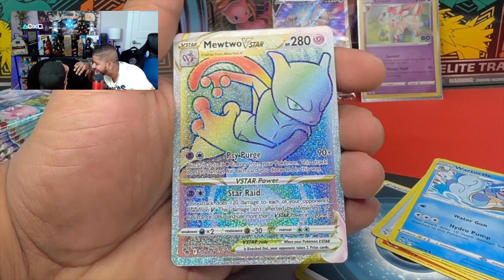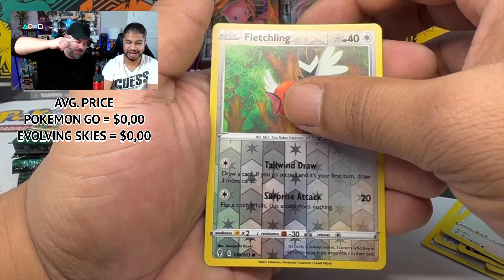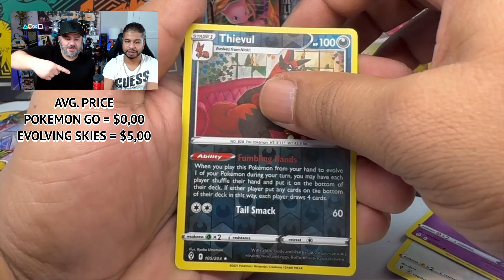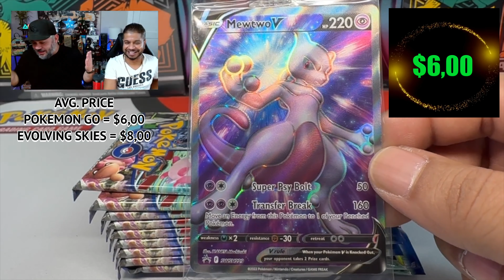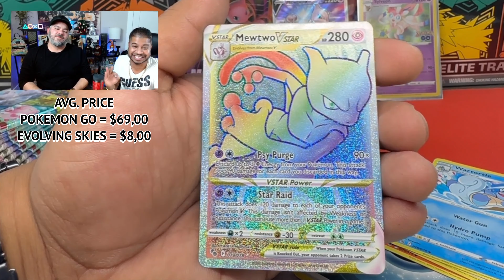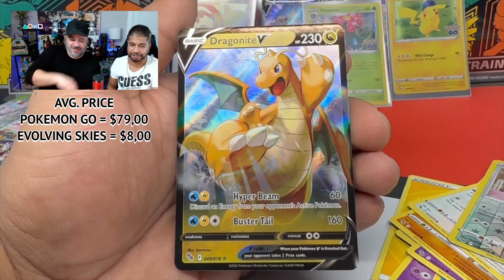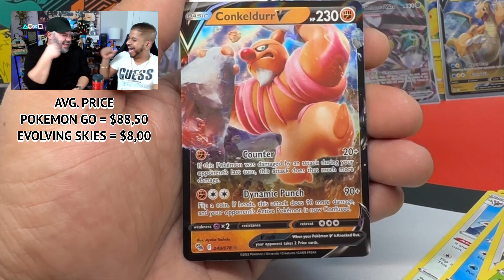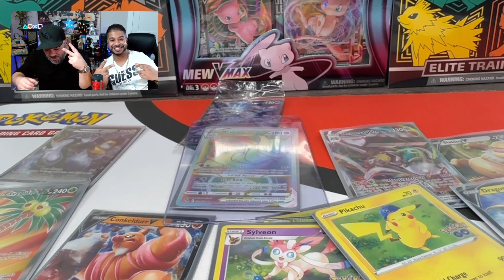Can We Pull The Best Card From The Pokemon Go ETB In This Battle ???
In this Pokemon ETB battle card opening we opened a Pokemon Go &  an Evolving Skies Elite Trainer box. One of them is actually good! Inside this Pokemon Go box we opened, you'll find one of the coolest full art promo cards, the best card in the set and a ton more.

🛒 What you need to become a PokePop Bros Collector 👇👇👇
► Card Sleeves
► Top Loaders & Card Sleeves
► Magnetic Trading Card Protector (Pack of 5)
► Card Holder Base Stand
► Charizard Trading Card Binder
► Pikachu Trading Card Binder
► eBay store

🎬 Want to Film & go live like the Bros. Check out these LINKS 👇👇👇
►🎙️ Microphone HyperX QuadCast S
►🎛️ Elgato Stream Deck
►🎧 Bose Wireless Headphones
►📹 Brio 4K Webcam, Ultra 4K HD Video
►🖥️ LG UHD 27-Inch Computer Monitor

📫 Contact Poképop Bros!

🎬 Credits
► Verified By Productions

► Finding you the best in Pokémon, Hockey Cards, Funko Pops and rare collectibles!

🔥  Poképop Bros OUT! 🔥